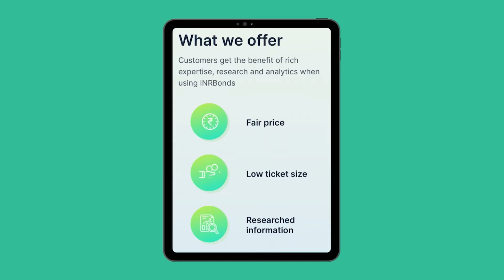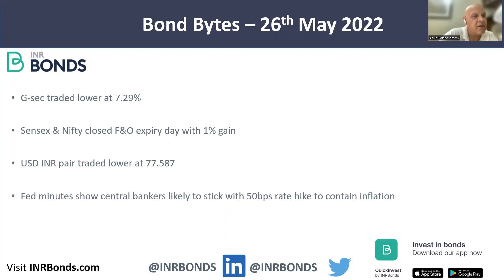Is US Fed optimism misplaced?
Bond Bytes – 26th May 2022

• G-sec traded lower at 7.29%

• Sensex & Nifty closed F&O expiry day with 1% gain

• USD INR pair traded lower at 77.587

• Fed minutes show central bankers likely to stick with 50bps rate hike to contain inflation